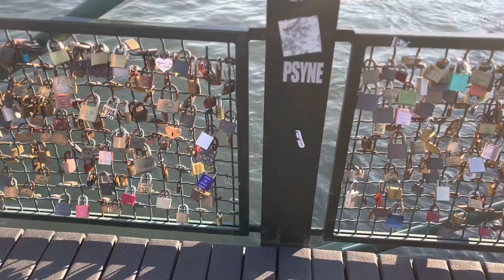Zurich Love Lock Bridge 2022 🇨🇭🇨🇭